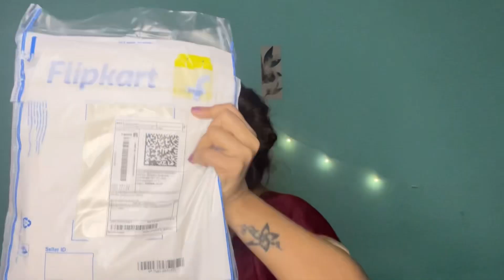AFFORDABLE KURTI SET UNDER😱👇 200/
AFFORDABLE KURTI SETS